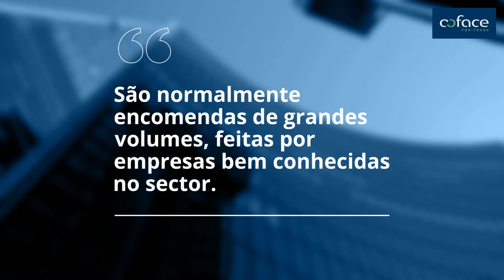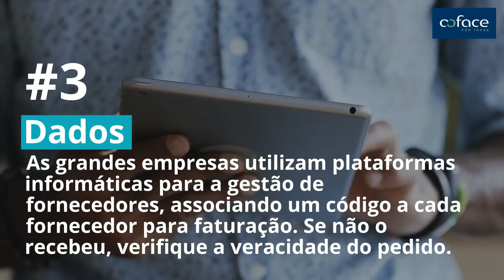Como prevenir as fraudes comerciais – Usurpação de identidade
As fraudes de usurpação de identidade estão a tornar-se cada vez mais frequentes, sobretudo nos negócios à exportação. Os períodos de férias são mais propensos a estes esquemas, por isso recomendamos que esteja especialmente vigilante. Neste vídeo mostramos-lhe como identificar e evitar este tipo de fraude.